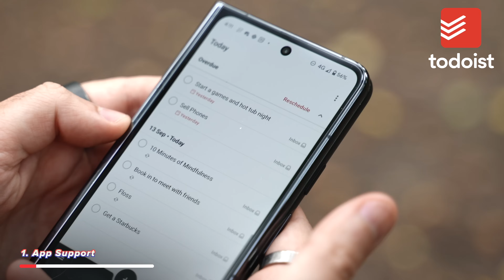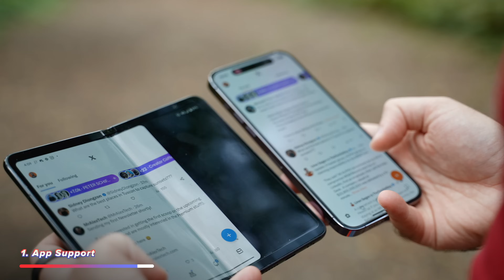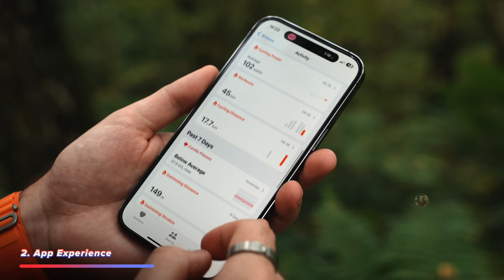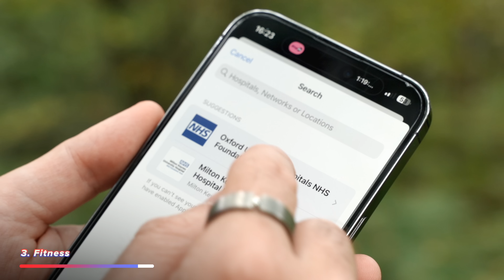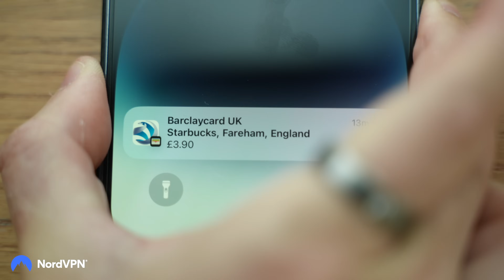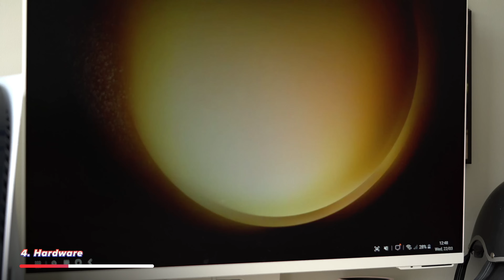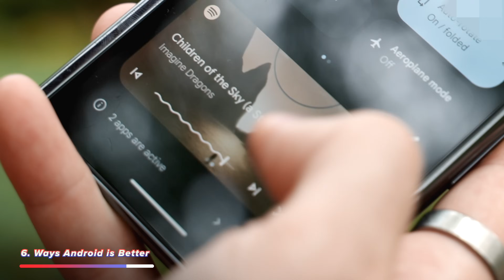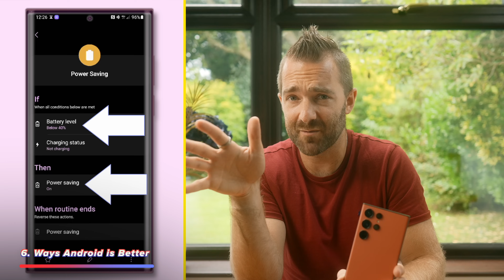Why I Switched to iPhone From Android | What most reviews don't tell you!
Thinking of switching from Android to the iPhone 15? I've got you.
Get 4 months extra on a 2 years plan at
It's risk free with Nord's 30-day money-back guarantee!

I've been dabbling in the Android world for a long time now. But, after 3 years of testing out Android phones to see if any of them are worthy of switching to, I've finally settled on the Apple ecosystem, with the release of the iPhone 15. In this video, I explore the positives and negatives of making this HUGE change in my life, to help you make the right, informed decision too.

Pick up an iPhone here 👇
🛒 iPhone 15 (128gb) (preorder)
🛒 iPhone 15 Pro Max
🛒 iPhone 14 Pro Max (256gb)

MY TOP RECOMMENDED TECH:
💟 The Best Cloud Backup
💟 The Best CRM
💟 The Best Email Platform
💟 The Best Course Platform
💟 MUST HAVE for IT Business Owners
💟 Paperlike for iPad
💟 Magnetic iPhone and Android Cases
💟 49" Samsung G9 Neo Screen

🌵 NEW HERE? 🌵

--SMPOST--I Switched BACK to iPhone!